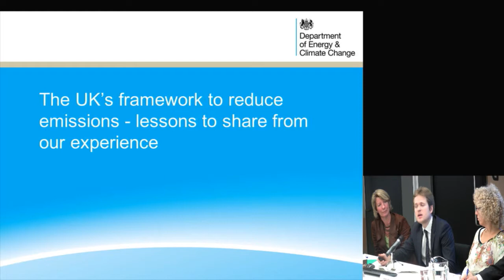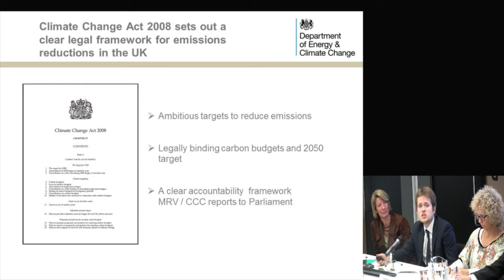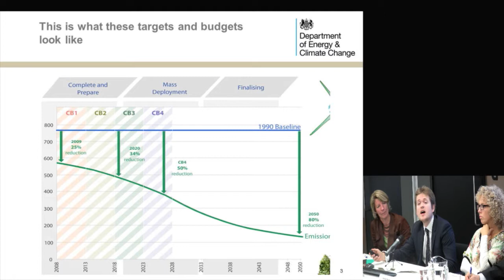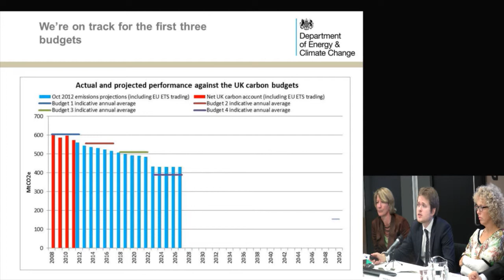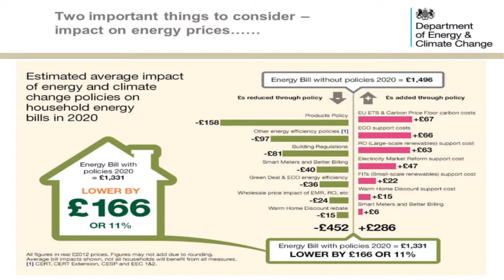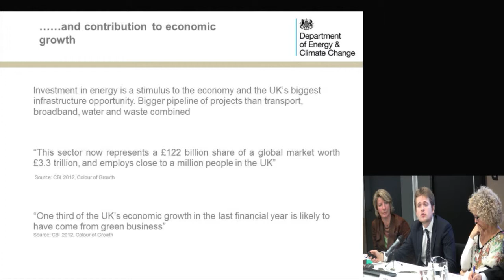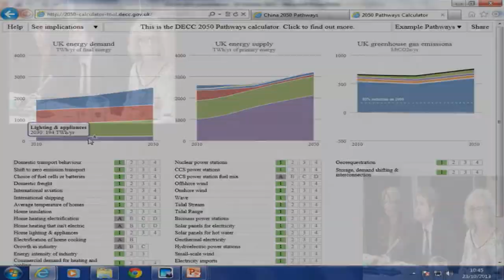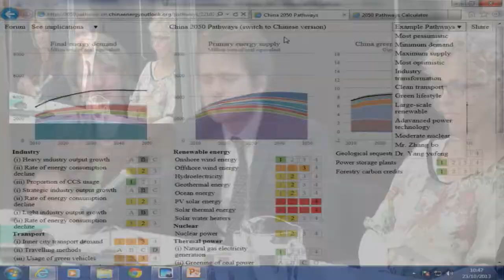Edward Hogg - Sharing lessons on national low carbon action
Edward Hogg - Senior Policy Advisor, 2050 International. UK Department of Energy and Climate Change - discusses national action on climate compatible development. This event - Sharing lessons on national low carbon action - was held on 23 October at ODI offices, London.